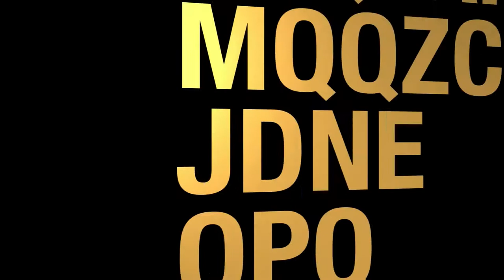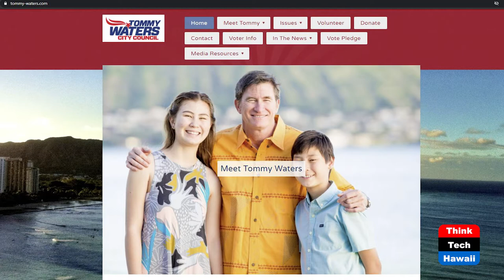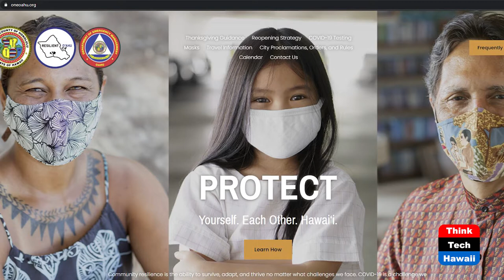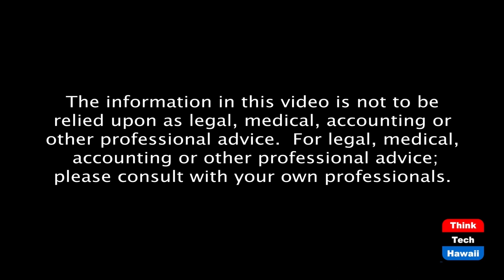CM Tommy Waters Talks About District IV (The State Of The State Of Hawaii)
District IV has Keys to State’s Recovery.  The host for this episode is Stephanie Dalton.  The guest for this episode is Tommy Waters.

Honolulu’s District IV has residential, high and low income, recreational and internationally coveted beachfront covering Hawaii Kai, Kuliouou, Niu Valley, Aina Haina, Wailupe, Waialae-Iki, Kalani Valley, Kahala, Wilhelmina Rise, Kaimuki, Kapahulu, Diamond Head, Black Point, Waikiki and Ala Moana Beach Park.  CM Waters discusses the District’s issues and status currently under Covid, solutions projected, achieved and possible, including spreading responsibility broadly for restoring Hawaii's economic health and fiscal welfare.